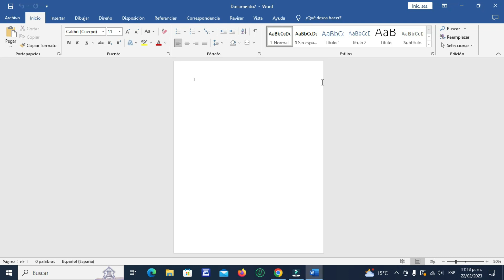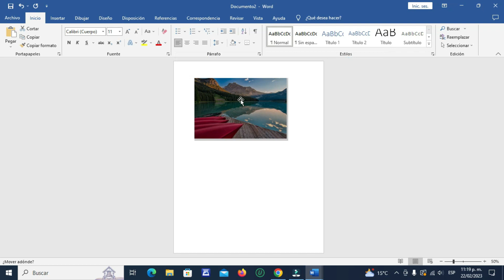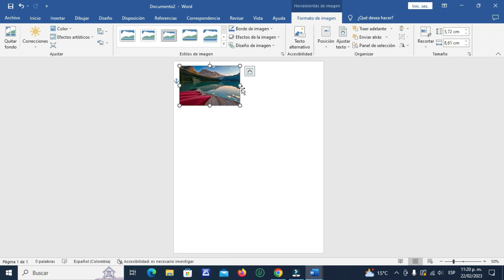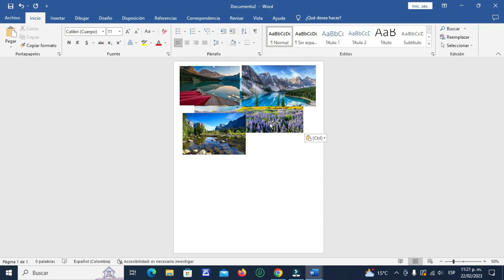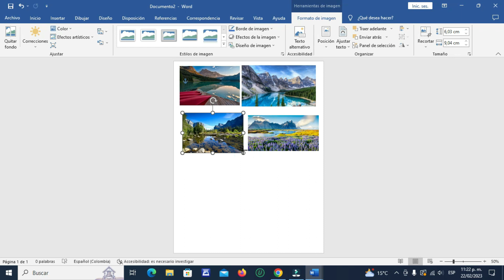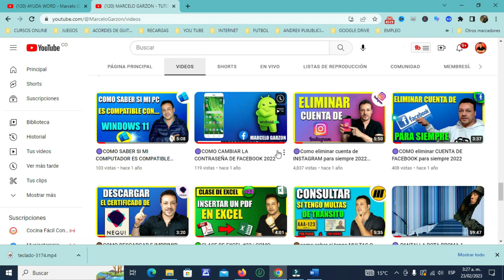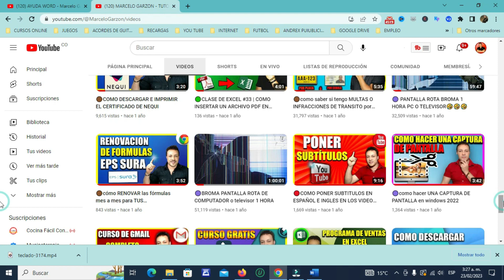🔵 Como agrupar y desagrupar imagenes en word para IMPRIMIR | CURSO DE WORD INTERMEDIO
Para agrupar imágenes en Word y luego imprimirlas, sigue estos pasos:
Abre Microsoft Word y crea un nuevo documento en blanco.
Haz clic en la pestaña "Insertar" en la barra de herramientas de Word.
Haz clic en el botón "Imagen" y selecciona las imágenes que deseas agrupar. Puedes seleccionar varias imágenes manteniendo presionada la tecla "Ctrl" mientras haces clic en ellas.
Una vez que hayas seleccionado todas las imágenes, haz clic en el botón "Insertar" para agregarlas al documento de Word.

Para agrupar las imágenes, selecciona todas ellas manteniendo presionada la tecla "Shift" mientras haces clic en cada una. De esta manera, todas las imágenes deberían estar resaltadas al mismo tiempo.
En la barra de herramientas, haz clic en la pestaña "Formato" que debería aparecer después de seleccionar las imágenes.
Dentro de la pestaña "Formato", busca el grupo de herramientas llamado "Organizar". Dentro de ese grupo, deberías ver el botón "Alinear". Haz clic en la flecha junto a ese botón para abrir el menú desplegable.
En el menú desplegable, selecciona la opción "Alinear en línea con el texto". Esto ajustará las imágenes en línea y les permitirá estar agrupadas.
Ahora las imágenes están agrupadas. Puedes arrastrarlas y colocarlas juntas en la ubicación deseada en el documento.
Una vez que hayas posicionado las imágenes como desees, puedes imprimir el documento haciendo clic en la pestaña "Archivo" en la barra de herramientas y luego seleccionando "Imprimir". Asegúrate de tener una impresora conectada y configurada correctamente antes de imprimir.
Ten en cuenta que estos pasos están basados en la versión más reciente de Microsoft Word hasta la fecha de corte de mi conocimiento en septiembre de 2021. Las versiones anteriores o futuras podrían tener opciones o ubicaciones de botones ligeramente diferentes.

como agrupar imagenes en word